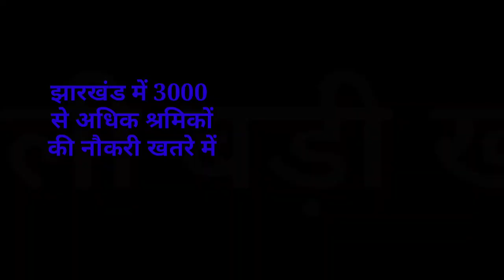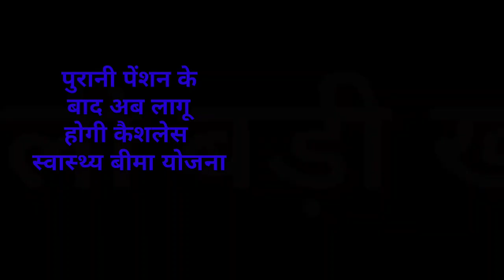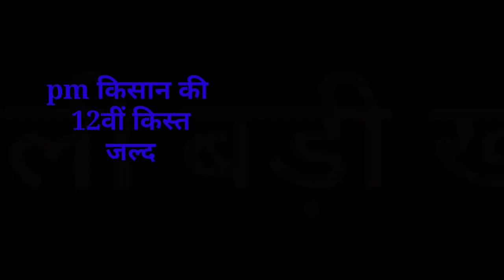संध्या सामाचार 29 सितंबर 2022 झारखंड की ताजा खबर ।। Today Jharkhand News , Jharkhand Breaking News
latest news,breaking news,para teache
2020, Jtet 2021, Jtet 2022, झारखंड शिक्षक बहाली, नियुक्ति 2020, नियुक्ति 2022